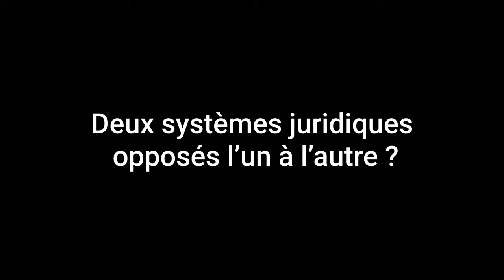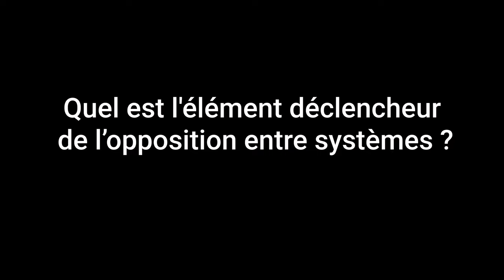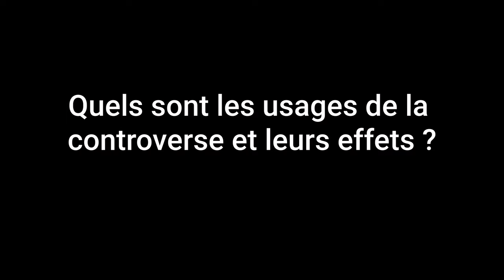Aux origines de l’opposition entre système de common law et droit codifié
Sylvain Soleil, historien du droit et professeur à l’Université de Rennes 1 (IODE - UMR CNRS 6262), nous présente son ouvrage, "Aux origines de l’opposition entre système de common law et droit codifié", publié en novembre 2021 par la Société de législation comparée dans la collection "Sensus iuris".

Résumé de l'ouvrage :
Le common law et le droit codifié forment deux systèmes juridiques différents. Cela est bien connu. Toutefois, de part et d’autre de la Manche et de l’Atlantique, les universitaires et les praticiens ne se contentent pas de les différencier. Ils ont pris l’habitude de les opposer l’un à l’autre. Cet ouvrage cherche à saisir l’origine de cet antagonisme doctrinal. Il explore les controverses anglo-américaines des années 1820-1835, lorsque le common law a été furieusement attaqué dans les cercles réformateurs et que sa codification a été prônée dans les discours, les ouvrages, les revues. Certes, sur le plan législatif, la plupart des projets ont échoué. Mais, sur le plan doctrinal, la controverse a produit une opposition profonde entre deux conceptions du droit parce que les deux systèmes ont été opposés l’un à l’autre. Les débats ont été violents aux États-Unis comme au Royaume-Uni. Ils ont structuré l’identité des deux systèmes. Ils ont mobilisé beaucoup de textes et d’auteurs européens (Institutes de Justinien, Code Napoléon, Portalis, Savigny, Dupin, Meyer, etc.). Ils ont donné lieu à des interprétations sommaires de la part des auteurs français. De sorte que cette controverse anglo-américaine et son interprétation française ont convaincu les juristes engagés dans cette bataille, ainsi que leurs auditeurs et leurs lecteurs, qu’il existait bel et bien deux systèmes non seulement différents mais également antagonistes.